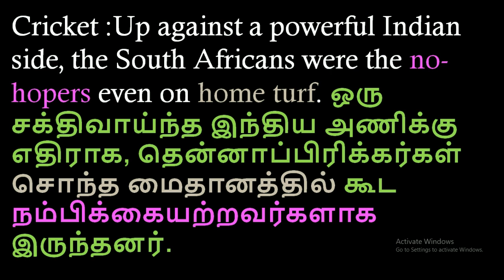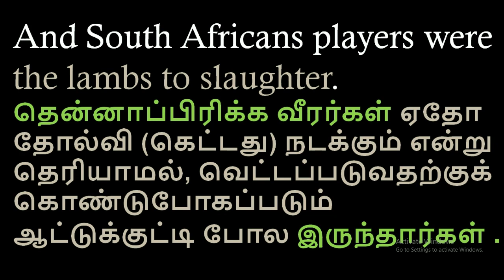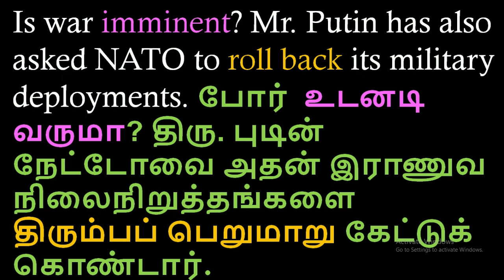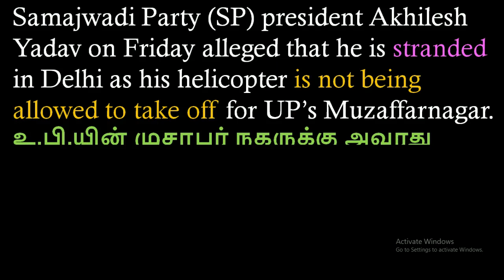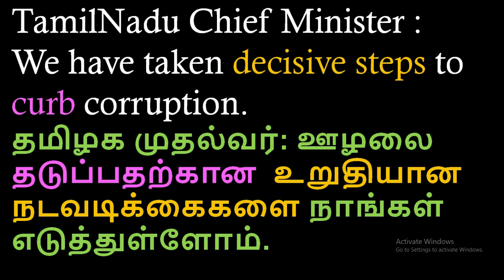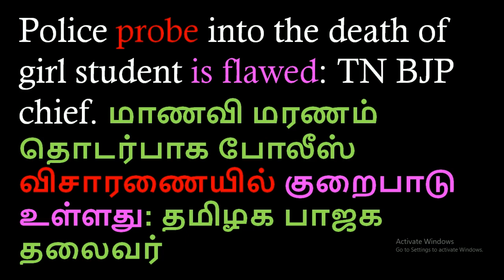Learn English Newspaper Vocabulary meaning in Tamil – Part 167